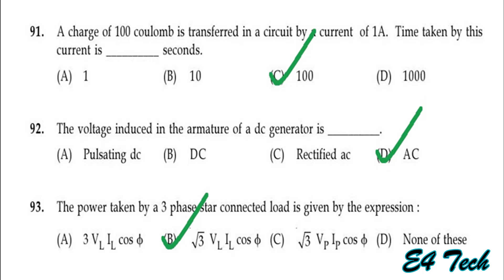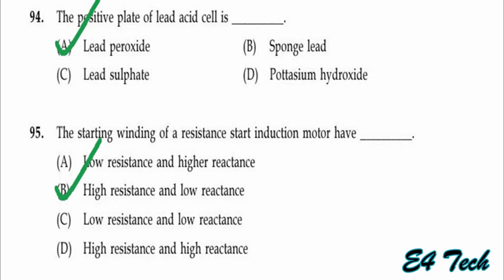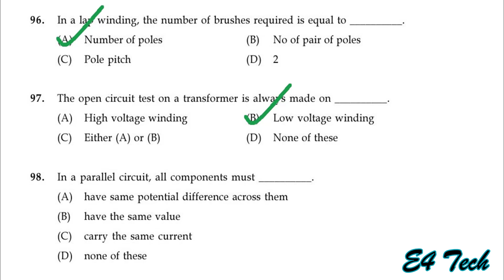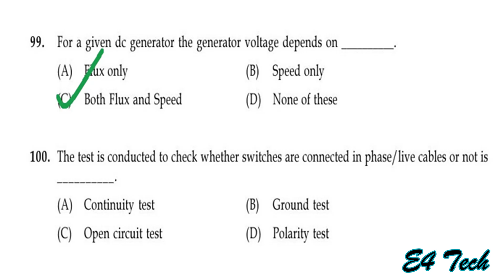PART -14 | KPSC Electrician | Lineman | wireman | Technician - Exam | Question Answer Kerala PSC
Kerala PSC Previous year question and answers discussion